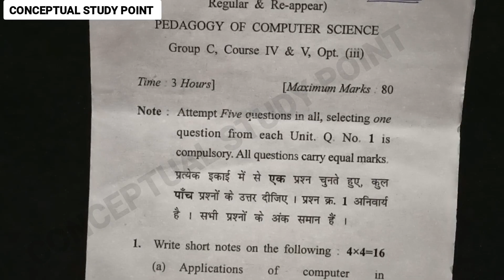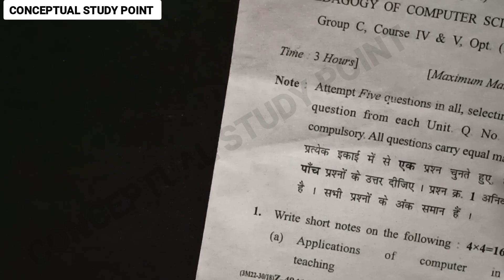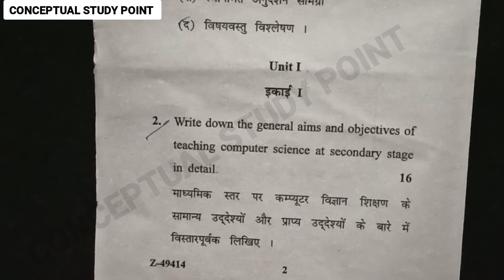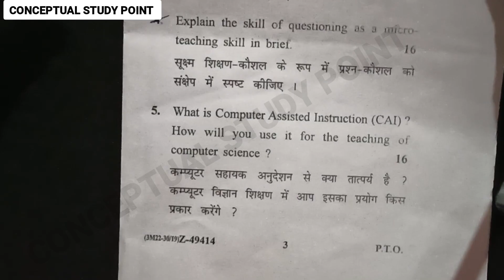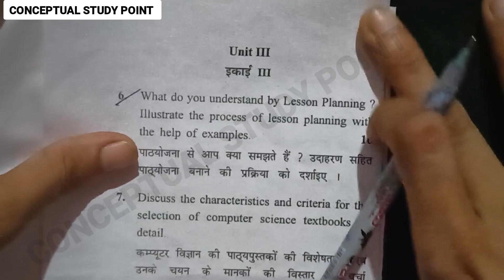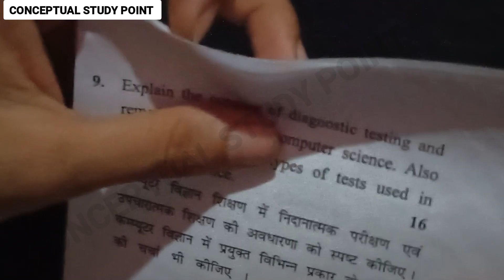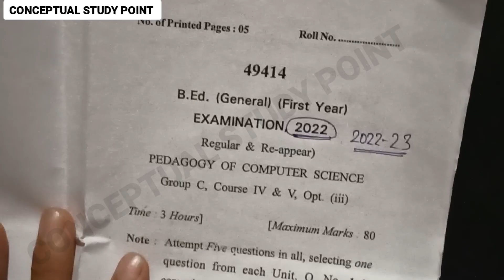Pedagogy of computer science B.Ed. 1st year Question paper 2022.Pedagogy of computer science 2022